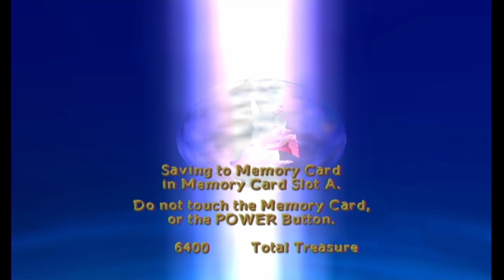Let's Play Spyro: Enter the Dragonfly Part 8 - A Mostly Decent Level